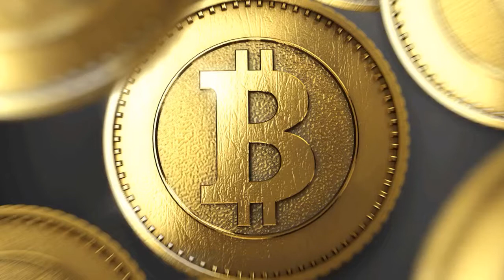bitcoin revolution toni gonzaga, karen davila guide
Bitcoin Revolution - Bitcoin Is Making People Rich
Join Us and Start Getting Rich with Bitcoin Revolution!
AWARD-WINNING TRADING APP. The Bitcoin Revolution app has won a number of awards. The most recent awards we have had the honor of receiving is getting #1 in the trading software category for the US Trading Association.
I've been a member of Bitcoin Revolution for only 47 days. But my life has already changed! Not only have I made my first $10K , but I've also met some of the most incredible people in the process. Thanks, Bitcoin Revolution! Jennifer A. Irvine, CA
What is the maximum amount that I can make? Your profits are unlimited within The Bitcoin Revolution. Some members earned their first million within just 61 days.
Bitcoin Revolution was born as a result of the rapid growth in the Bitcoin trading space.
Bitcoin Revolution was created by a team of dedicated expert traders that came together to offer global investors a system that would enable them to master the Bitcoin trading world. For many years, each team member has worked for various other companies, making many other people very rich along the way.
Free of Charge – We do not charge anything for the Bitcoin Revolution software. We are not here to make money off our clients but instead, we want our clients to profit from using the software we have created and to also be able to make money from the financial markets.
Flexibility and Convenience – The team at Bitcoin Revolution understands that no two traders are the same. We have therefore ensured that our software can operate both automatically and manually, to give our clients the choice of how they would like to trade. Bitcoin Revolution therefore suits all styles and trading preferences.
Bitcoin has become an intriguing investment vehicle for millions of people around the world.
The government has no hand in how this currency is deployed whether it's in China, Australia, or America. Everything is managed using the primary blockchain programming that is able to determine how many bitcoins are produced. While doing this, it is able to pinpoint how many transactions are made and which address makes them.
The reason Bitcoin's blockchain requires energy is to help manage the transactions while keeping the network as secure as possible. This requires specialized hardware that can be situated anywhere around the world, which is why there is no primary central figure in the network. Everyone has a role to play and each miner is important to maintaining the network's integrity.
The underlying production rate cannot be manipulated because there's no central figure to do so.
The very essence of this technology is established around the idea of a worldwide ledger that is able to detect fraudulent activity.